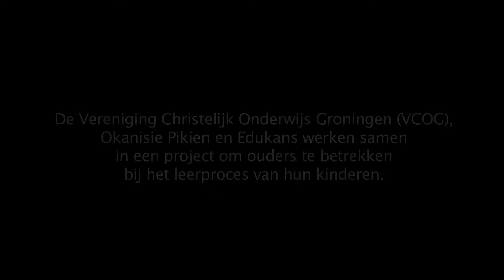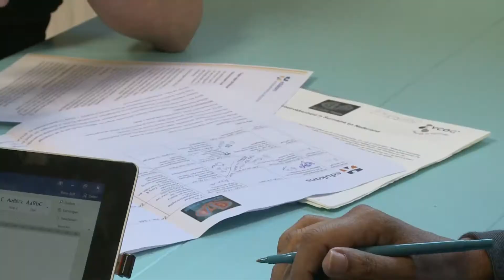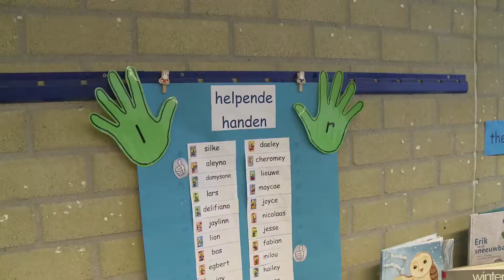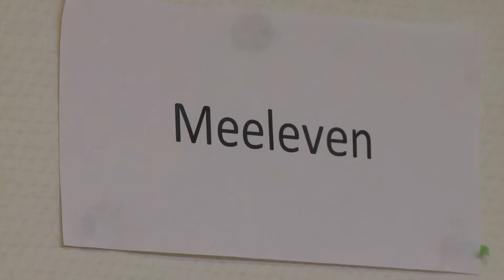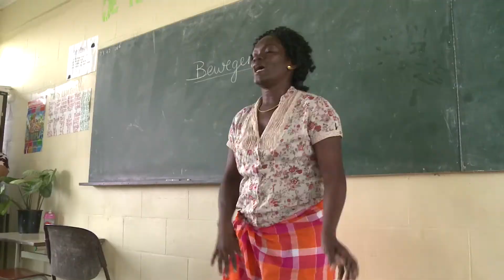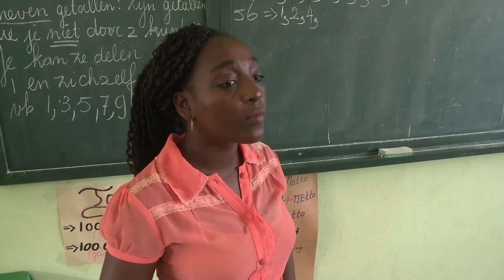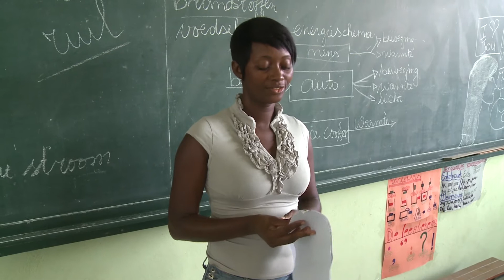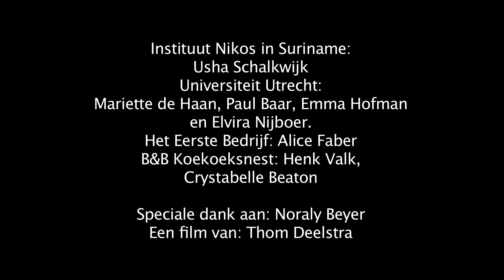Ouders naar school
In Suriname betrekken we ouders meer bij het leerproces van hun kinderen. Hoe wat dat doen, zie je in deze video. Het project in deze video is inmiddels afgerond. We zetten ons werk voort in andere regio's van Suriname.